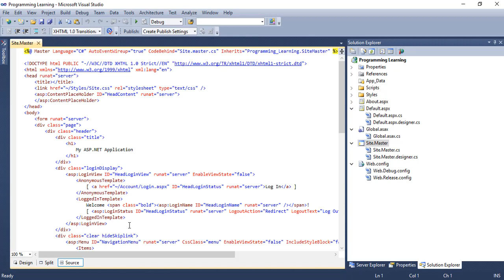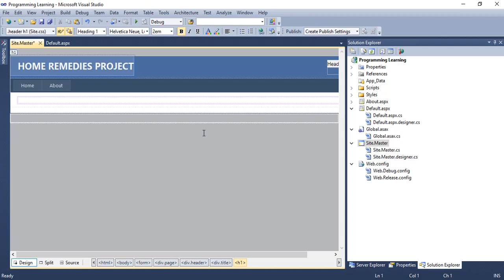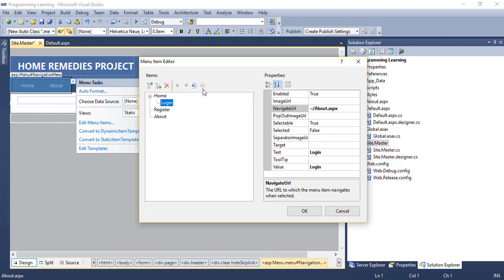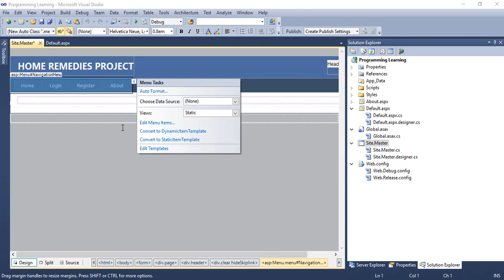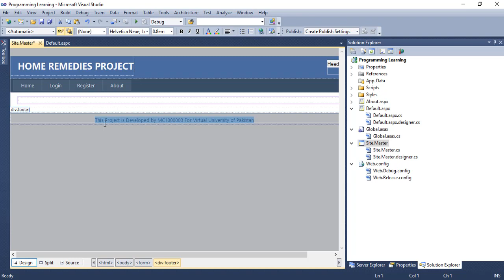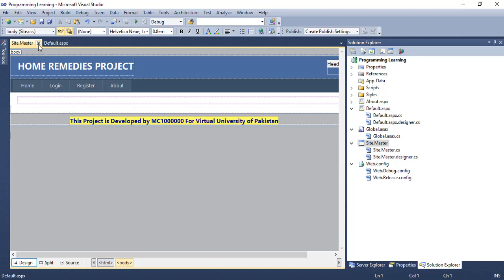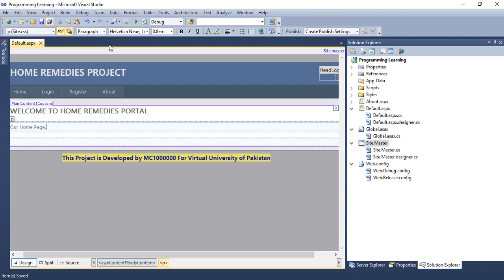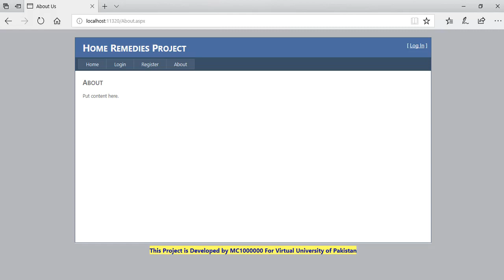Lesson No.3: Header ,Menu, Footer ASP.NET C# | ISHFAQ TV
Dear Students , I have made a Series of Basic Learning that are required for Learning and Developing a Web Based ASP.NET Application in VISUAL STUDIO 2010 with SQL SERVER 2008 R2.
These all lessons are made in a very simple and easy way for Students, Learners and common People who are staring to learn from ZERO.
THANKS
PAKPATTAN SOFTWAE HOUSE
Project Director
Muhammad Ishfaq

This video is shared by PakPattan Software House Qabula.